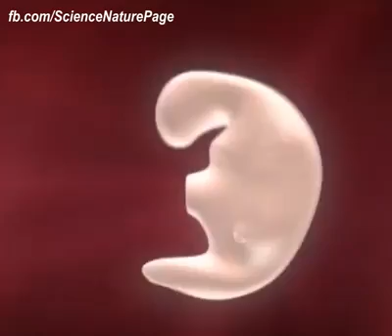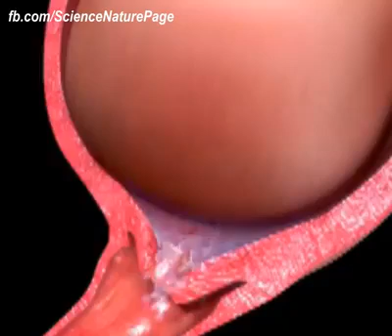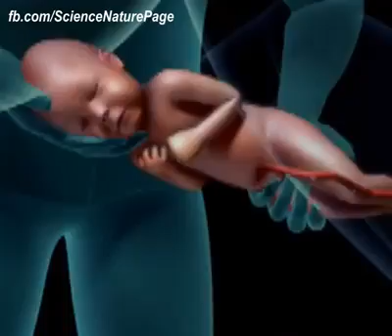The First Challenge in Our Life.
Do you know which one the first challenge in our life.if you not know about it then see this Video.